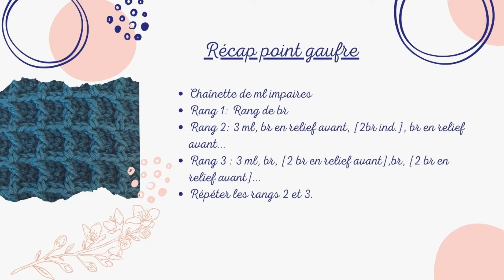🧇✨ Tuto Crochet : Apprenez le Point Gaufre et son Effet Quadrillé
Découvrez comment crocheter le point gaufre, un motif unique avec un bel effet quadrillé ! 🧶 Ce tutoriel pas à pas est parfait pour ajouter une touche originale à vos créations.

Détails :
Fils utilisés : Coton Aquarelle de @Loupassion
💡 Besoin d’aide ? Laissez vos questions en commentaire, je suis là pour vous accompagner !

✨ Merci de votre présence sur ma chaîne ! Bon crochet à tous et à bientôt pour de nouvelles idées. 😊